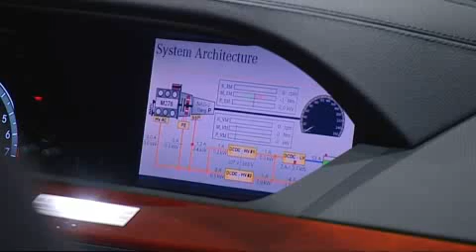IAA Frankfurt Motor Show 2009: Mercedes-Benz Special - italiano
Mercedes-Benz at the Frankfurt Motor Show 2009.
This video features italian commentary.